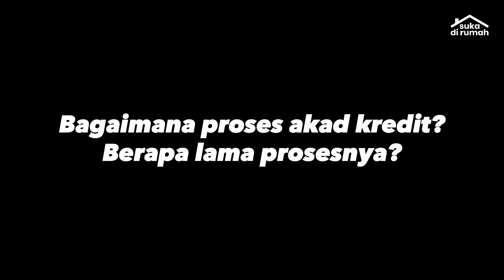THE LEAF RESIDENCE PARUNG PANJANG I TAHAP 2 ALAMANDA I PROSES BOOKING SAMPAI AKAD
Hallo temen-temen aku mau share pengalamanku kredit rumah di The Leaf residence mulai dari proses booking sampai akad. Tonton sampai habis yaa. Enjoy !

00:00 Alasan pilihThe Leaf Residence
1:12 Biaya booking fee, dokumen pertama yang harus disiapkan
6:03 Proses mengajukan kredit ke bank
8:59 Dana yang harus disiapkan saat akad kredit
14:23 Berapa lama proses akad kredit?
16:51 Setelah akad kredit, harus apa?